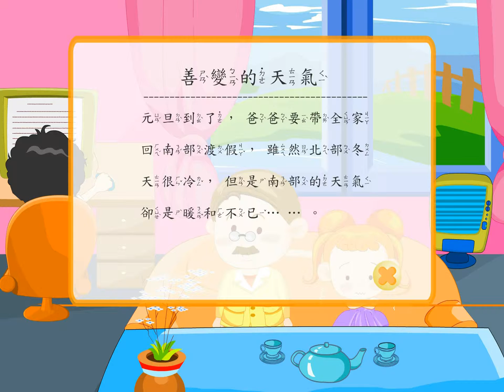善變的天氣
國小自然  善變的天氣